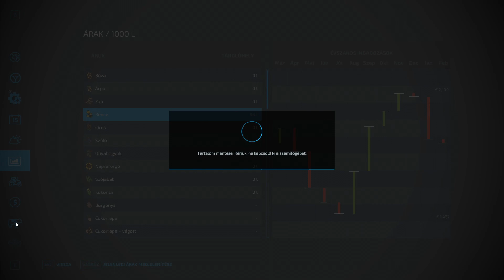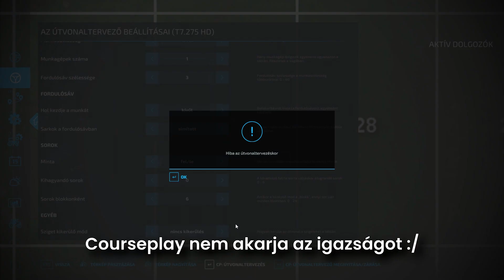Terjeszkedünk, megállás nélkül! | No Man's Land - #12 | FS22 Timelapse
🎵 Felhasznált zenék:
    ▪️  Disco's Over - Reflections (feat. Lokka Vox)
    ▪️  Vanze - Forever (feat. Brenton Mattheus)
    ▪️  Itro - Skyward Bound (feat. Kédo Rebelle)
    ▪️  Jim Yosef - Lights
◾️ Outro Zene: LiQWYD & Carl Storm - Smart